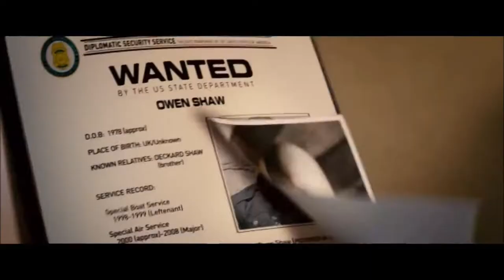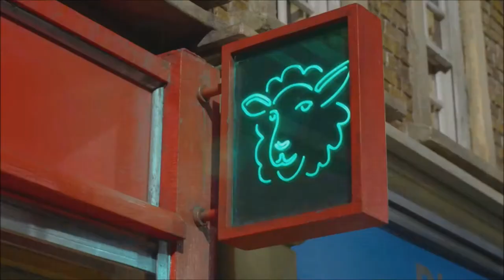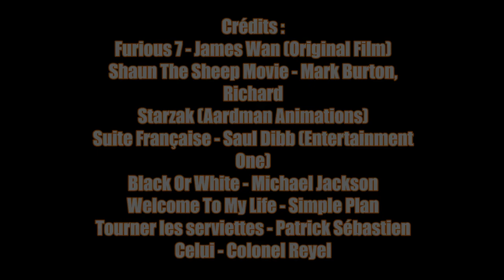FasCiné #11 (Fast & Furious 7, Shaun Le Mouton, Suite Française)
Mercredi vous allez être gâtés par un éclectisme qui ravira la plupart d'entre vous!

Bonne Lecture et à la semaine prochaine !